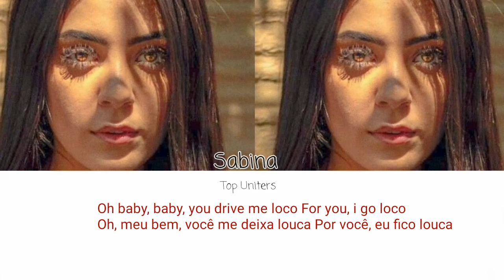Now United: “Na Na Na” (Spanish/ Versão em Espanhol) | Color cores Lyrics Preview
Deixem comentários para o próximo vídeo!